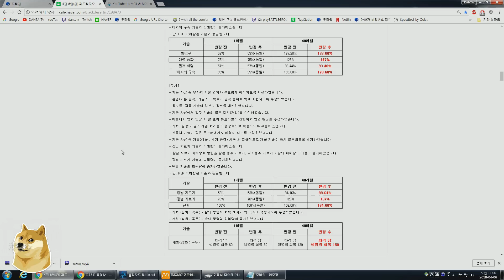[검은사막M] 오늘패치로 크게 상향된 무사 자사 체험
Ikson - Snowflake
Sappheiros - Lights
Cjbeards - Seashore
HOLAR - Promenade
Ikson - Home
Cjbeards - Timeless
x50 - Aurora
IvPem - Feelings
Ikson - Remember
Cjbeards - Puzzle
NOWË - Outshine

TheFatRat - Unity
TheFatRat - Telescope